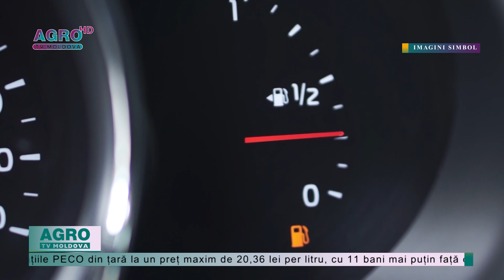ANRE: Prețul combustibililor va scădea și joi – AGRO TV News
O nouă ieftinire la pompă. Costul unui litru de benzină și motorină standard, de pe piața produselor petroliere din Moldova, va coborî și joi, informează Agenția Națională pentru Reglementare în Energetică.